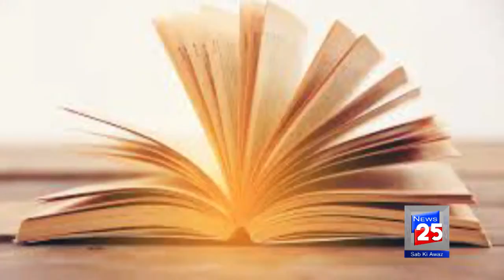REHAM KHAN BOOK ISSUE